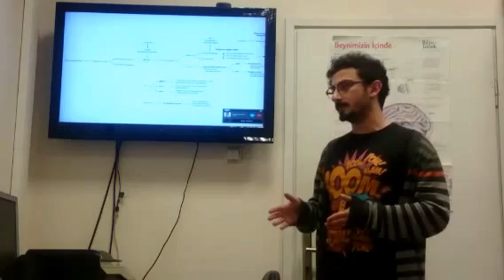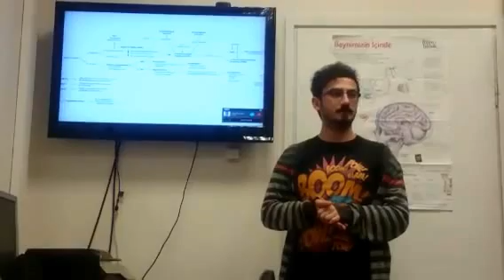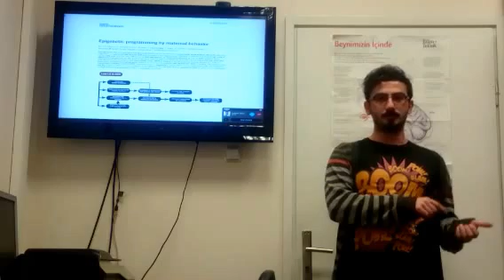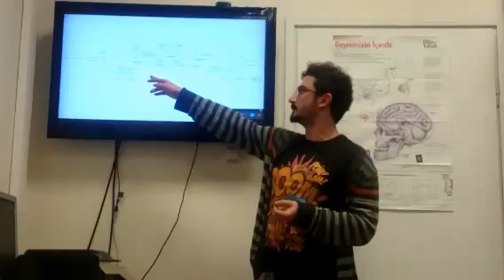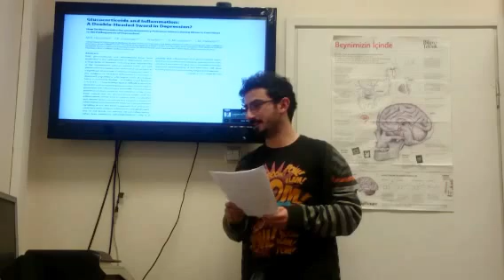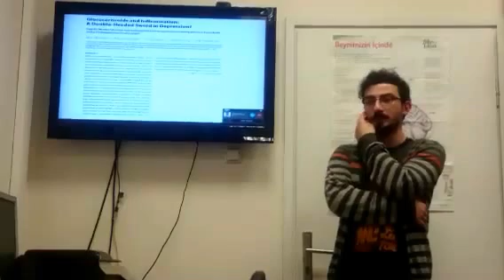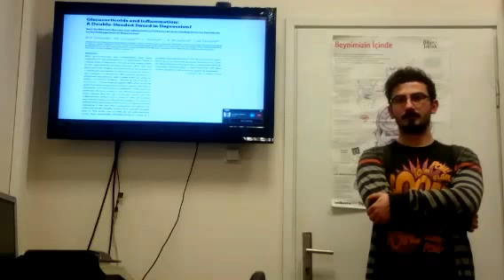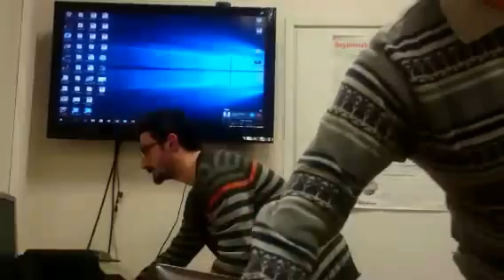Simmag Utku Çelikok